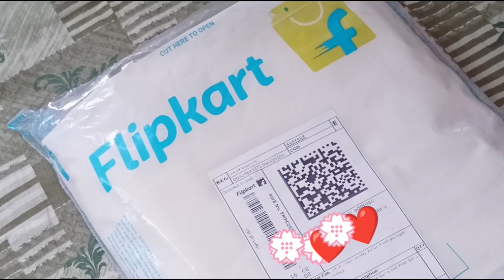unboxing online product from Flipkart Alina Yasmin vlogs#youtube#shrot#video